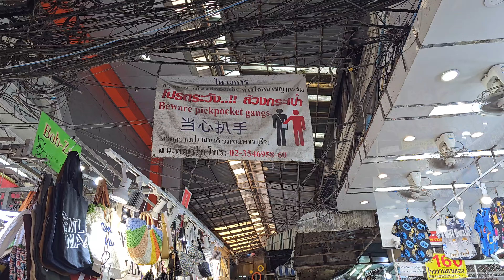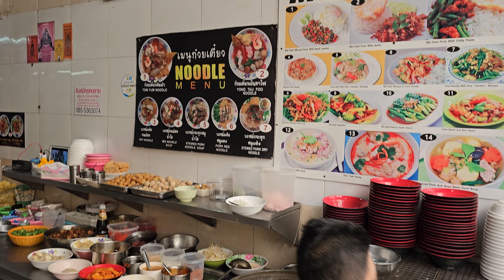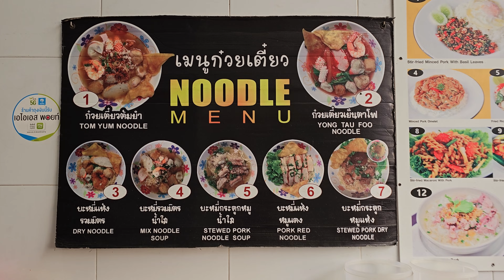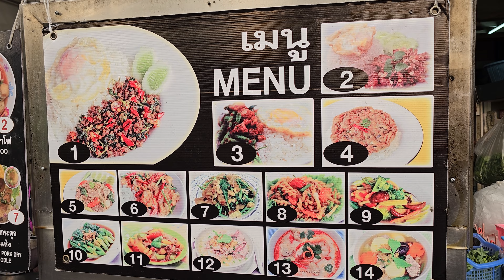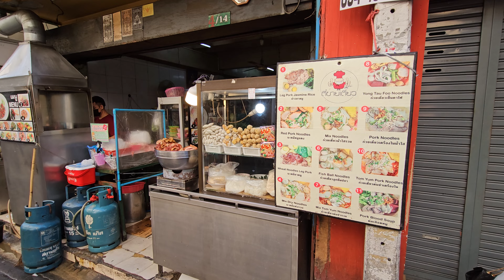Essen und Shopping morgens um 8 - Reisen nach Thailand